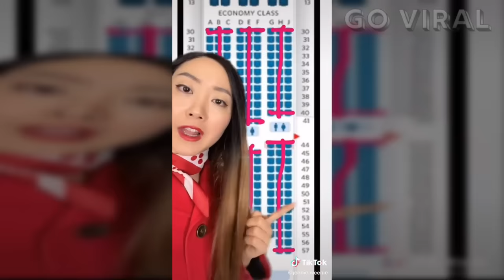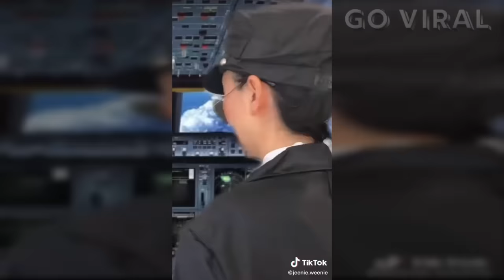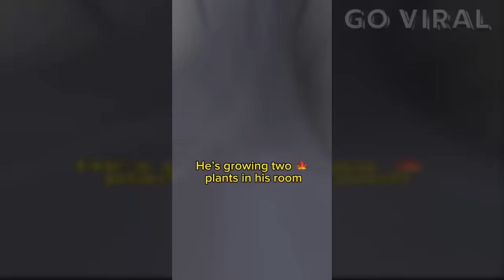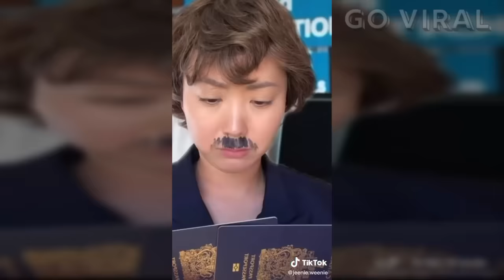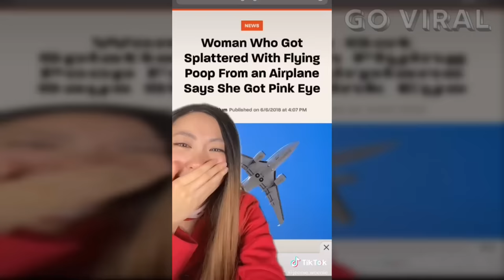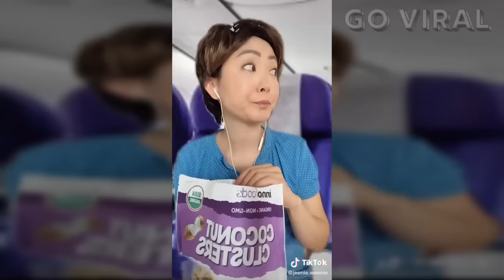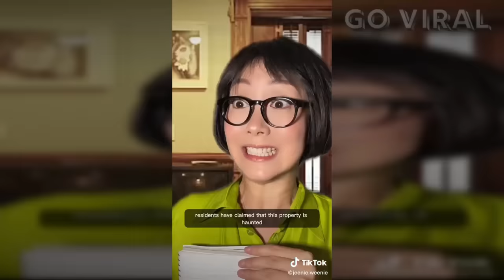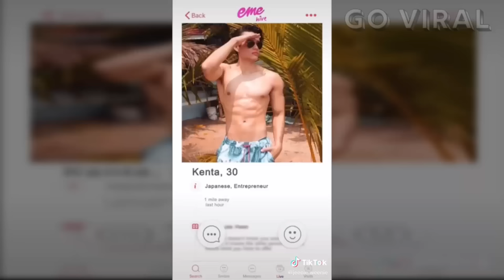[ 2 HOUR + ] JEENIE WEENIE TIK TOK COMPILATION | ALL SKITS OF JEENIE WEENIE VIDEOS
GO Viral is your daily dose of laugh and of course the best channel where you will find best comedy compilations of your favorite Social Media Comedy.